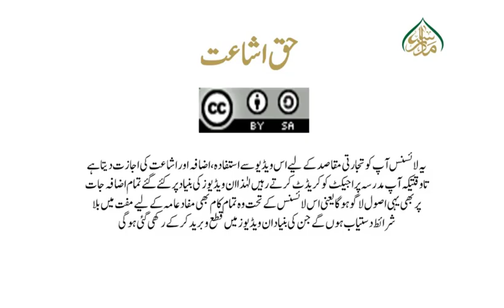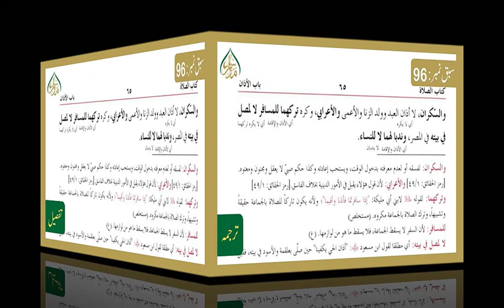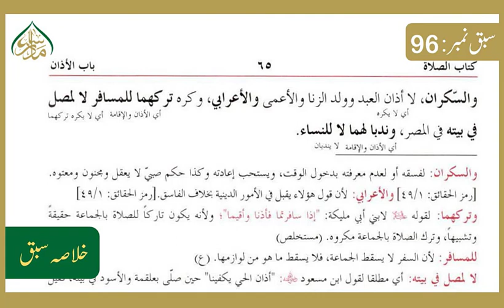کنز الدقائق(سبق نمبر 96) اذان کے مکروہات کا بیان ( حصہ دوم) | 96 kanz ud Daqaiq ,lesson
madrassa lectures#online_dars_e_nizami wifaq_ul_madaris dars_e_nizami islamic_daroos کنز الدقائق درس نظامی کی مایہ ناز اور عظیم کتاب ہے جو صدیوں سے داخل نصاب چلی آرہی ہے اور مستند متون میں سے ایک متن ہے جسکی افادیت واہمیت مسلم ہے جسکی خصوصیات میں سے ایک خصوصیت یہ ہے کہ صاحب کنز کا انداز بیان اس قدر جامع اور عمدہ ہوتا ہے کہ چند جملوں میں کئی ابواب کاخلاصہ موتیوں کی مالا کی طرح پروو دیتے ہیں شائقین علم کیلئے بہترین موقع اس کتاب کے اسباق ویڈیوز کی شکل میں طلباء اور اساتذہ کرام کے لیے یکساں مفید آپ سیکھ سکیں گے نت نئے پیش آمدہ مسائل کا حل فقہی اصول و ضوابط کی روشنی میں اور آپ سیکھ پائیں گے نادر فقہی مباحث واصطلاحات اور اصول وجزئیات کا جامع اور وقیع ذخیرہ تو آپ سن اور دیکھ سکتے ہیں روزانہ کی بنیاد پر علمی موادسےبھرپور اسباق"""